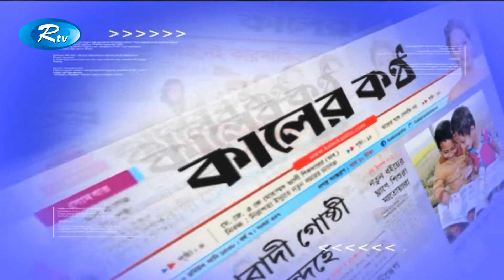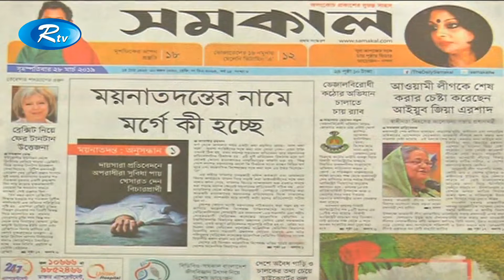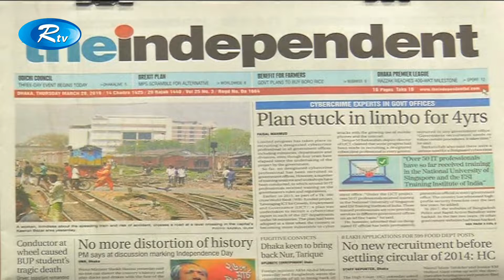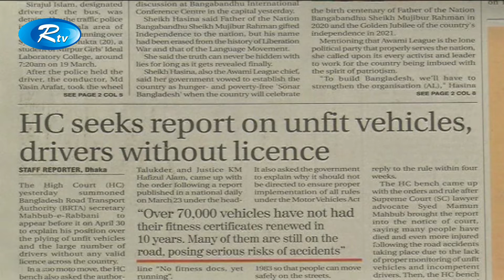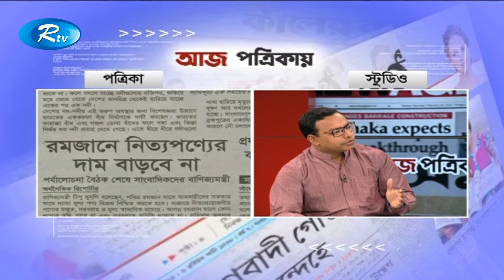আজ পত্রিকায় | ২৮ শে মার্চ ২০১৯ | Bangla News | Rtv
News : আজ পত্রিকায় | ২৮ শে মার্চ ২০১৯  | Bangla News | Rtv

- Team RTV